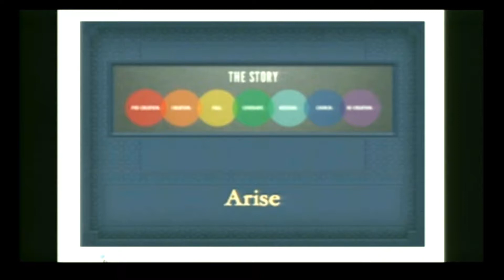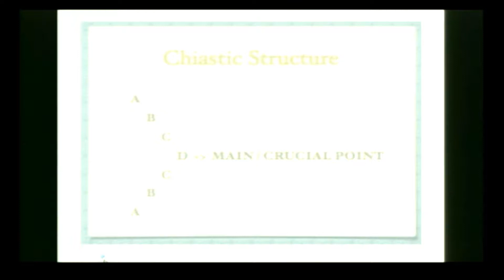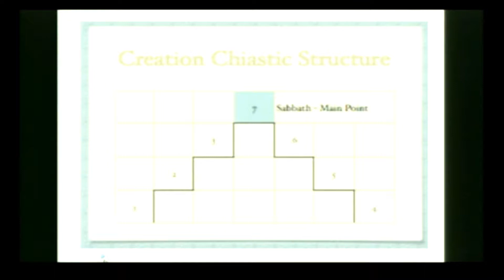"What I Learned on Fall 'Break'" Ross Keys